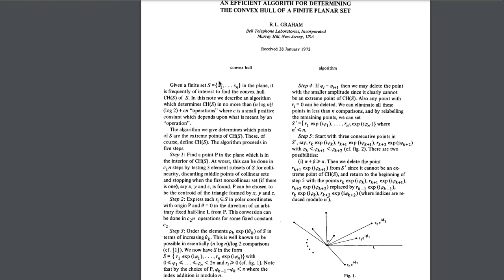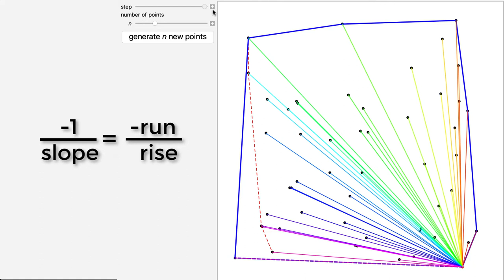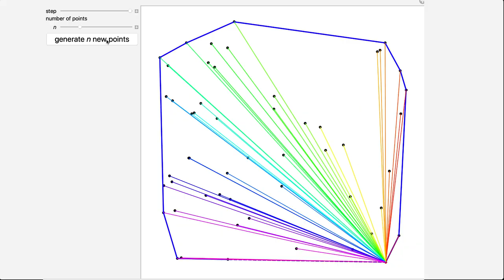Graham Scan Tutorial: Convex Hull of a Set of 2D Points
In geometry, the convex hull of a set of points is the smallest convex set that contains them. You can also define the convex hull as the intersection of all convex sets containing a given subset of a Euclidean space.
An equivalent definition is the set of all convex combinations of points in the subset.  I like to  visualize the convex hull as the shape enclosed by a rubber band stretched around the set.

In 1972 Ronald Graham published a delightful paper "An Efficient Algorithm for Determining the Convex Hull of a finite planar set". The paper is just one and half pages long, but it gives an algorithm with time complexity O(n log n) for n points.

The first step is to find the point with the lowest y coordinate. This is the starting point of the convex hull. (If more than one point has this y coordinate, the rightmost one is used).  Second, all the remaining points are sorted by polar angle to the starting point.  This can be accomplished without trigonometry by using the reciprocal of the slope (-run/rise), and using negative infinity if the points have the same y coordinate. Call this list sortedPoints.

The algorithm then considers each sorted point in sequence, which can be animated by moving the slider step. We maintain a stack called the convexHullPts that is initialized with the starting point and the first sorted point. For every additional point in sortedPoints, we calculate if connecting to this point from the convexHullPts required a left turn or a right turn.  If a right turn was required, we pop points off the stack convexHullPts until connecting to the current point in sortedPoints requires a left turn (the removed lines from convexHullPts are drawn as dashed red lines).  We then add this point to convexHullPts, and repeat until we have stepped through all the points in sortedPoints.

The code is pleasantly simple, and you can see the stack operations for stepping through the sorted points here.

The function isLeftTurn[] returns the signed area of triangle defined by the points p, q, r.  If this area is positive, then going from pq to qr is a left turn.  If the area is negative, it is a right turn. The area computation is the determinant of a 3x3 matrix, and so requires no trigonometric functions.